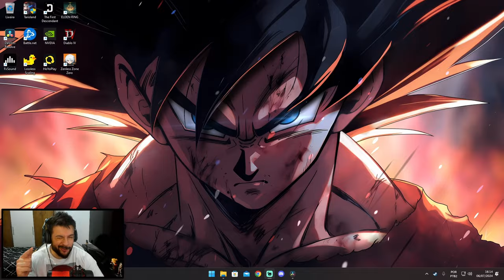Matando o mesmo BOSS com dois chares diferentes | Nada de especial mas a perspectiva é massa!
Torne-se Membro e nos ajude continuar produzindo conteúdo pra comunidade!
ᴍɪɴʜᴀꜱ ʀᴇᴅᴇꜱ ꜱᴏᴄɪᴀɪꜱ:
ᴀᴘᴏɪᴇ ᴏ ᴄᴀɴᴀʟ ᴀᴛʀᴀᴠeꜱ ᴅᴏ ʟɪɴᴋ:
Minhas Configurações de PC
►Processador AMD Ryzen 5 3600X
►Watercooler Deepcool 360ex
►Placa Mãe MSI X570 Gaming pro
►Fonte 750W 80%
►32GB Memória RAM HyperX Fury 3600MHZ
►RTX 2060S MSI 8GB GDDR6
►Console Playstation 5
►Console SteamDeck